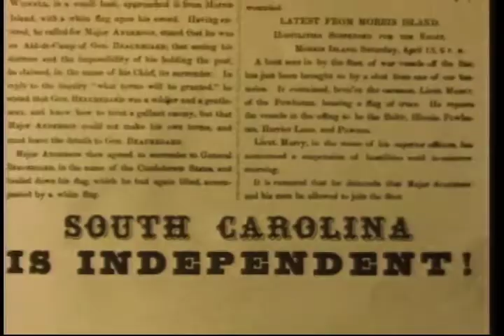# TBT- Columbia: Memories of a City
Columbia: Memories of a City takes a look back at Columbia’s history over the last two centuries. This throwback Thursday piece looks at an important part of that history, from the state’s eagerness to secede to Columbia’s rebirth after Sherman burned the city to the ground.